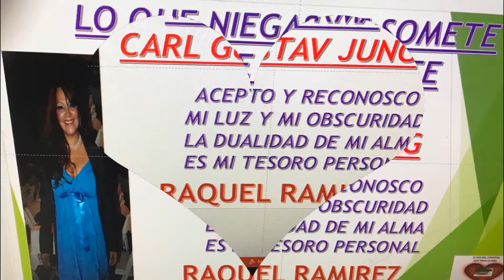EL UNIVERSO TIENE UN LENGUAJE Y TE HABLA EN CADA SEGUNDO..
el universe tiene un lenguaje, ese lenguaje es informacion, en forma de vibraciones y frecuencia en cada Segundo estamos recibiendo a nivel subconciente 40,000,000.00 millones de bitz de informacion y a nivel conciente solo 40.00 bitz de informacion, esto significa que en nuestro subconciente guardamos una memoria infinita y es donde radica nuestro mayor Tesoro, las famosas corazonadas o intuiciones, aprende del lenguaje del universe aprende de tu poder.. Raquel Ramirez  sicoterapeuta, shaman y escritora..